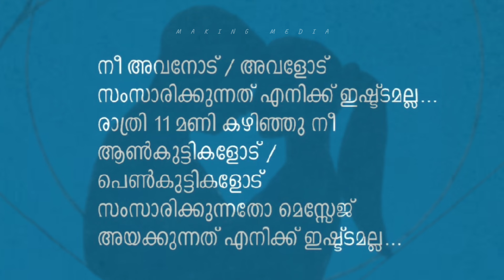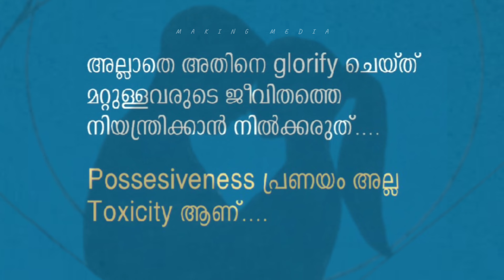പ്രണയത്തിൽ പൊസ്സസ്സീവ് ആവുന്നവരോട്. malayalam motivation